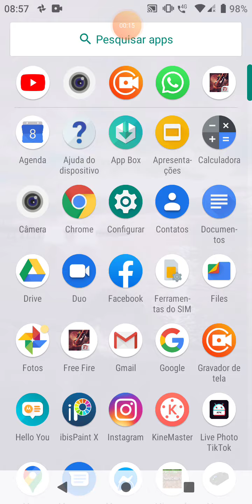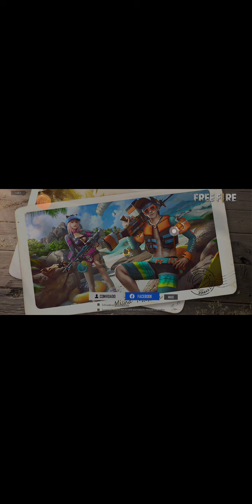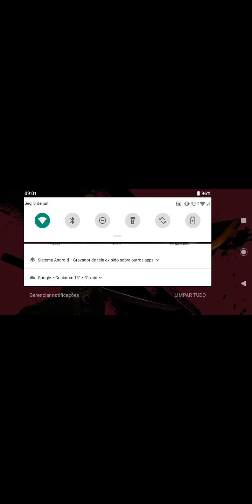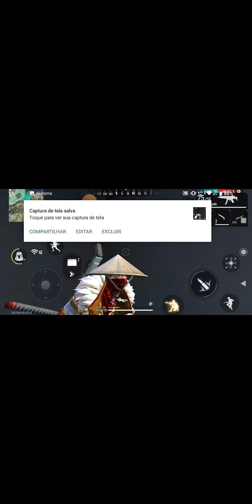🔥rumo platina 1🔥ouro royale nova🔥cubo mágico 🔥🙅vapo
Ajuda o domingos ff

Canal dele

Tmj e nois tropa#domingos ff#❤️❤️,,,,,,